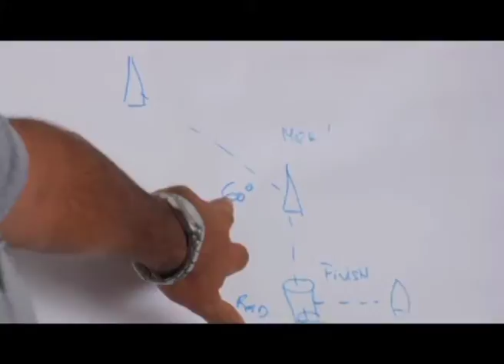semana clasic puerto sherry